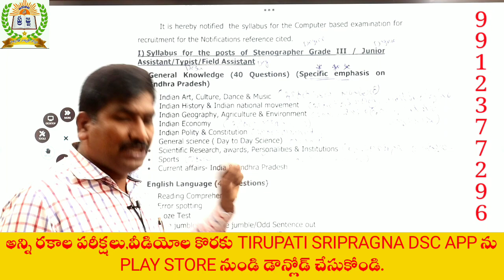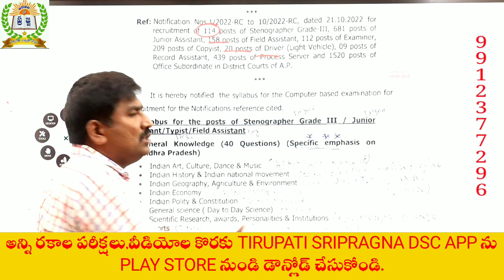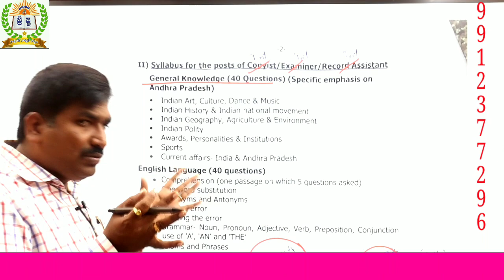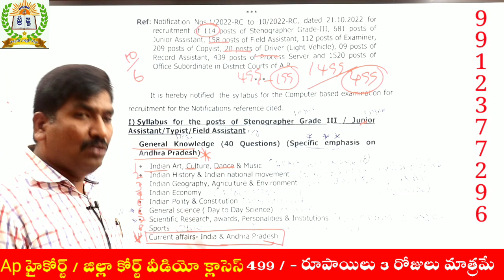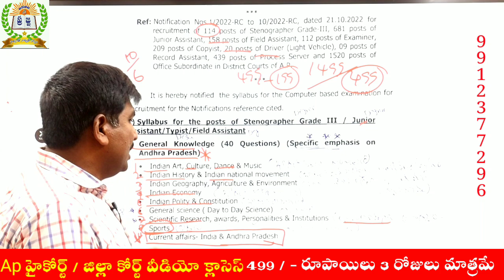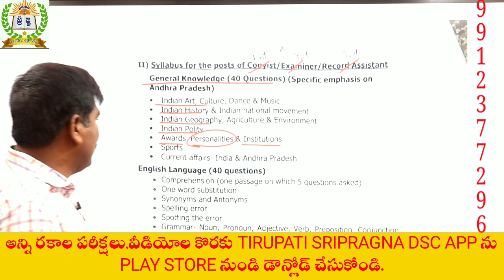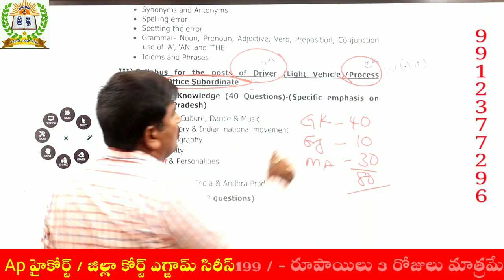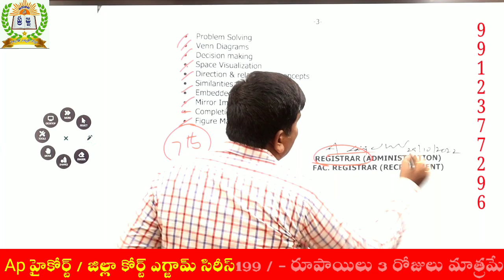ఫ్లాష్ ఫ్లాష్ ఫ్లాష్||కోర్టు జాబ్స్ సిలబస్ రిలీజ్||కోచింగ్ ఆఫ్ లైన్/ఆన్లైన్||BY HARIBABU SIR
వీడియో :- 1
Ap ఇటీవల విడుదల చేసిన కోర్టు పోస్టులపై పూర్తి వివరణ 👇👇

1) పూర్తి ఆన్లైన్ సైకాలజీ వీడియోల కొరకు గూగుల్ ప్లే స్టోర్ లో"TIRUPATI SRIPRAGNA DSC"APP ని డౌన్లోడ్ చేస్కొండి.
2) ప్రతి క్లాసు  పూర్తిగా బ్లాకు బోర్డ్ పైనేబోధించబడును
3) సైకాలజీ లోని 3 సెక్షన్స్ కూడా హరిబాబు గారే బోదిస్తారు
4) ప్రతి టాపిక్ ను చిత్రపటాలతో వివరణ.